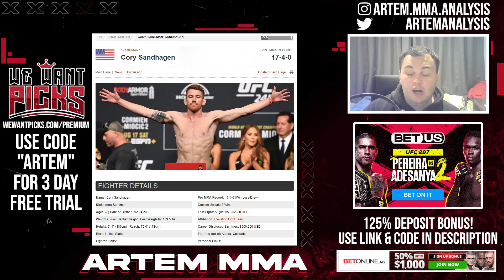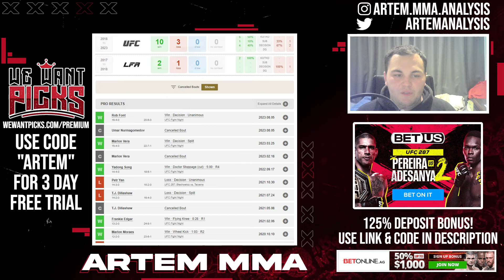Umar Nurmagomedov vs. Cory Sandhagen is the UFC Abu Dahbi Main Event! Early Prediction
Umar Nurmagomedov vs. Cory Sandhagen has been booked to be the main event in Abu Dhabi in August.